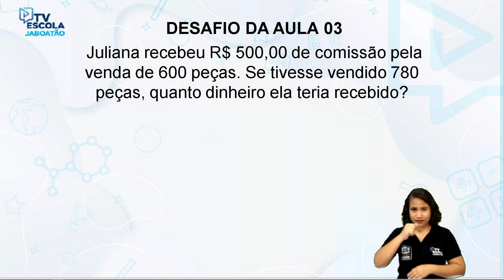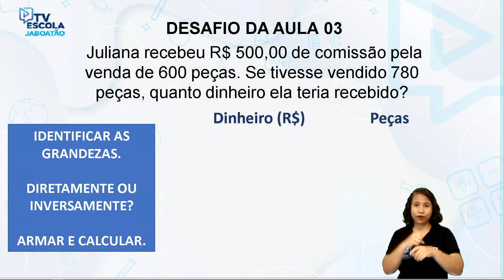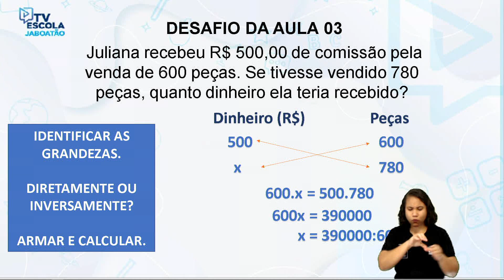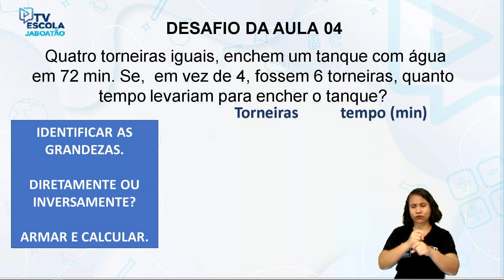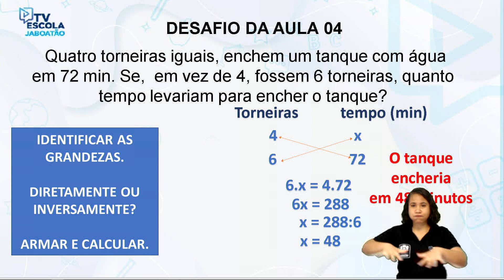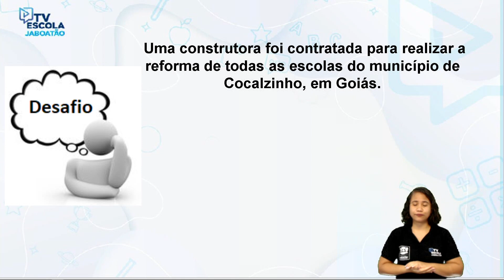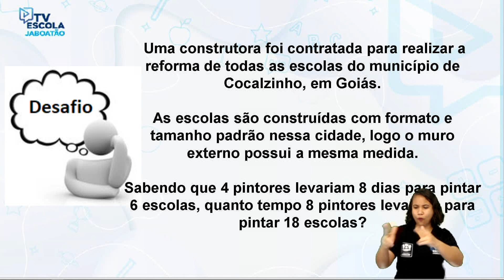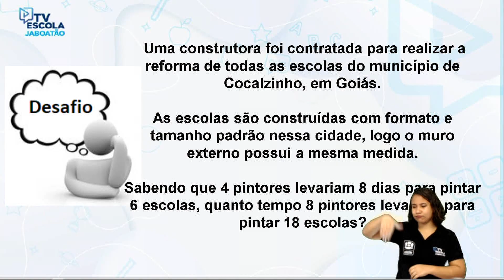TV Escola Jaboatão | 8º MATEMÁTICA | RESOLVENDO PROBLEMAS COM PROPORÇÃO